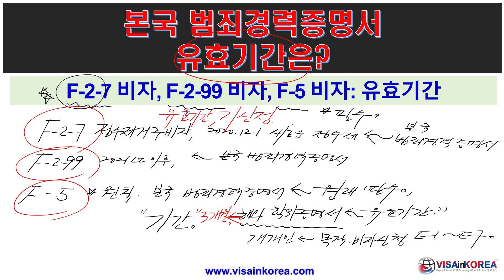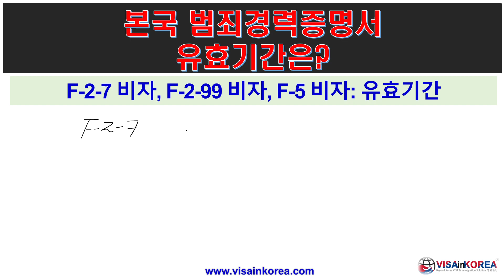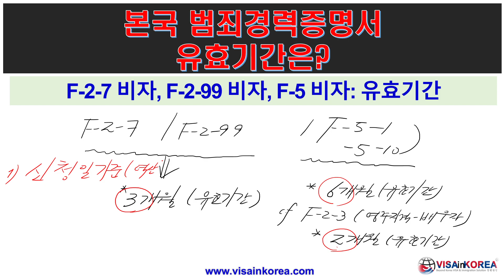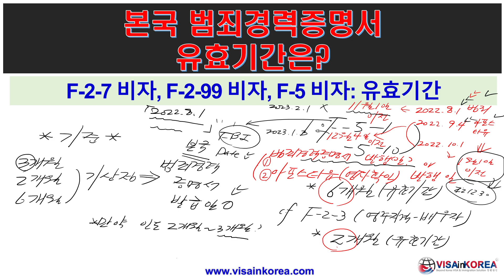본국 범죄경력증명서 유효기간은?? F-2-7 비자, F-2-99 비자, F-5-1 비자와 F-5-10 비자_ 장행닷컴행정사 VISA in KOREA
1. Office Address(사무소 위치): 515, 5F, Wolheon Building, Seocho-dong, Seocho-gu, Seoul. 15 meters from Exit 1 of Seocho-station
5. Kakao Talk: janghaeng

감사합니다.